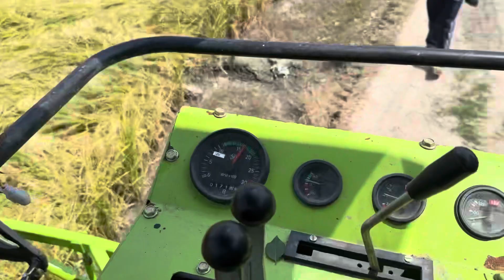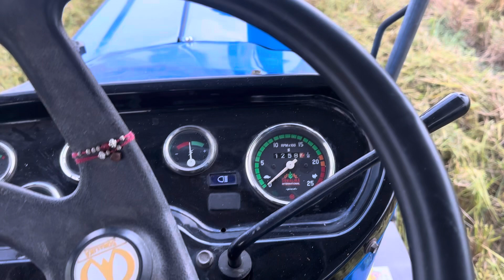ਦੋਨੇ ਮਸ਼ੀਨਾਂ ਚੱਲਦੀਆਂ ਨੇ/ਟਰੈਕ ਵਾਲੀ ਮਸ਼ੀਨ ਦੀ ਰਪੋਟ ok🌾/ਜੀਰੀ ਤੇ ਵੀ ਵਧੀਆ ਚੱਲਦੀ ਏ/ਖੇਤੀਬਾੜੀ ਮਹਿਕਮਾ/🌾🚜